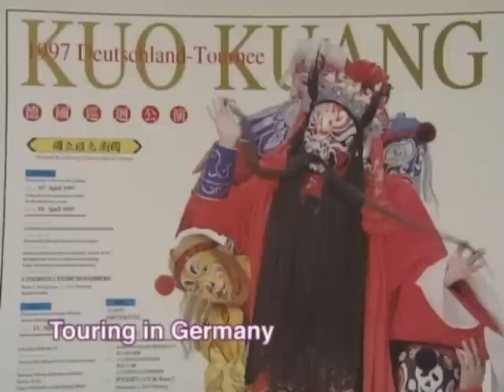Guoguang Opera Company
These are some of the top Beijing Opera actors in Taiwan. Whether it is the action hero, the young female warrior, or the clown, each role is played to perfection. These professionals have helped make the National Guoguang Opera Company the world's foremost Beijing Opera troupe.